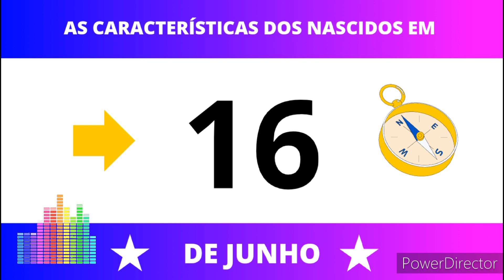AS CARACTERÍSTICAS DOS NASCIDOS EM 16 DE JUNHO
Os nascidos em 16 de junho sabem como capitalizar seus investimentos. As palavras "
capitalizar " e "investimento "
sugerem dinheiro, mas também servem como
metáforas para outras áreas (carreira, família), nas quais os nascidos neste dia utilizam sua
energia. Mesmo deparando-se com o fracasso ou a estagnação, as pessoas nascidas no
dia 16 de junho normalmente conseguem produzir algo positivo dos seus projetos
ou esforço, pois na maioria das vezes, revertem a adversidade a seu favor. Neste aspecto,
são
verdadeiros capitalistas.
As pessoas nascidas no dia 16 de junho tem bastante fôlego, e investem no futuro,
ao invés de buscar retorno imediato. Não receiam a falta de lucro inicial ou de resultados
imediatos para seus projetos, contentam-se, apenas, em vê-los crescer. Em alguns
aspectos
são comparáveis aos jardineiros. Preparação cuidadosa, semeadura no tempo certo, cultivo
e, finalmente, a colheita lhes vem naturalmente. Tampouco receiam mudar de rumo no
meio do caminho, se isso lhes for vantajoso.
Várias maneiras de juntar e de poupar atraem as pessoas nascidas no dia 16 de junho,
assim, por exemplo, aumentar cuidadosamente uma reserva valiosa em um negócio é, para
eles, uma agradável preocupação. Entretanto, podem cometer erros quanto à cautela e,
devido ao medo ou à indecisão, deixar de tomar providências que lhes trariam maior
vantagem. Também devem precaver-se contra um impulso ganancioso de acumular riqueza
em
benefício próprio. As pessoas mais sensatas de 16 de junho compreendem que o dinheiro é
fluido, que é uma forma de energia e que precisa estar em movimento, entrando e saindo,
em um fluxo constante. Sabem que é necessário gastar dinheiro (e energia) para tê-lo de
volta: o dobro, o triplo, ou mais.
As pessoas nascidas no dia 16 de junho também precisam resistir à tentação de especular
no mercado, a um grande, mas efêmero, furor na sua carreira, ou a uma intensa, mas
falsa, impressão em quem amam. Logo aprendem que algumas vitórias de curto prazo
podem apenas sacrificar suas oportunidades a longo prazo. Portanto, precisam conciliar a
ação e a decisão, por um lado, e aprender a esperar e a ser paciente por outro. Isso
significa
desenvolver um instinto ao que os gregos denominavam kairós (ou seja, saber a hora exata
de agir).
Geralmente, as pessoas nascidas no dia 16 de junho escolhem seus amigos com bastante
cuidado. Têm forte intuição acerca daqueles com quem se associam e um sexto sentido
para aqueles tentando tirar vantagens deles. Certas pessoas nascidas no dia 16 de junho
têm capacidade psíquica muito desenvolvida, interessando-se por estudos extra-sensoriais
e espirituais. Para eles, não existe contradição entre os aspectos físicos e espirituais,
materiais e metafísicos do trabalho. São a um só tempo práticas e imaginativas, em contato
com
todos os mundos à sua volta.